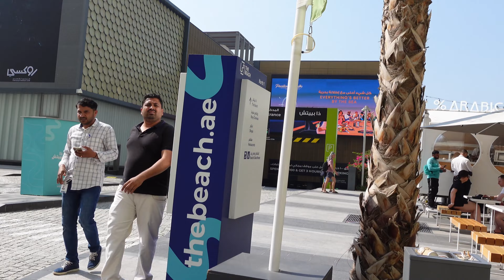Dubai - The Walk - walk towards The Beach - March 2023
A walk via The Walk towards The Beach.
March 2023.